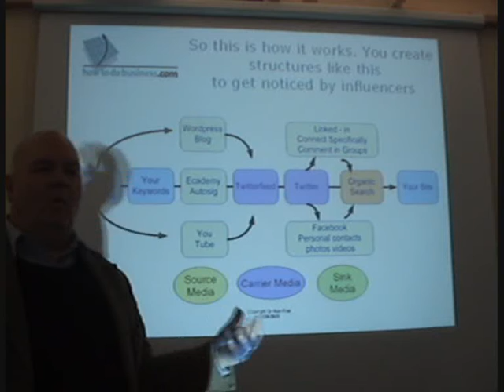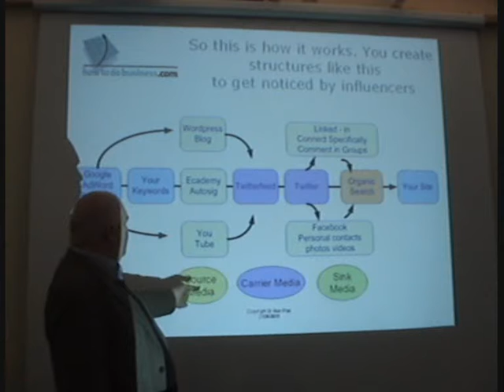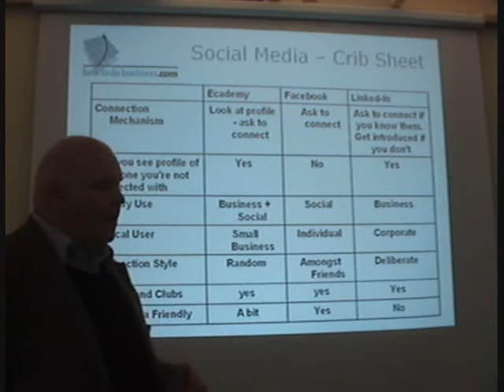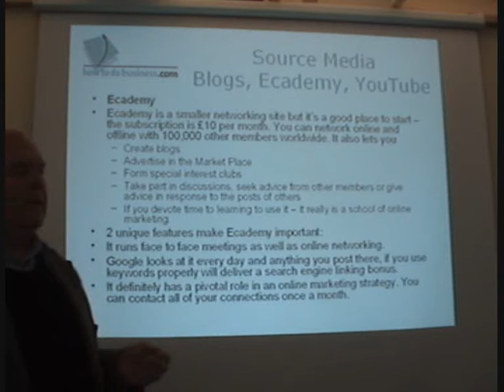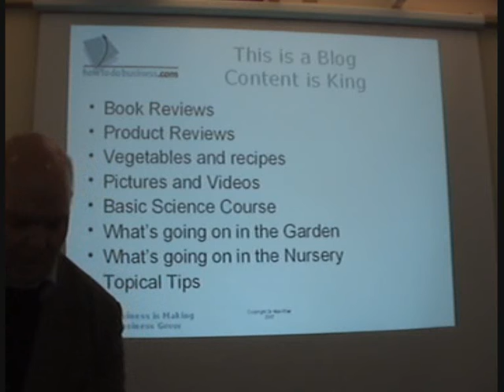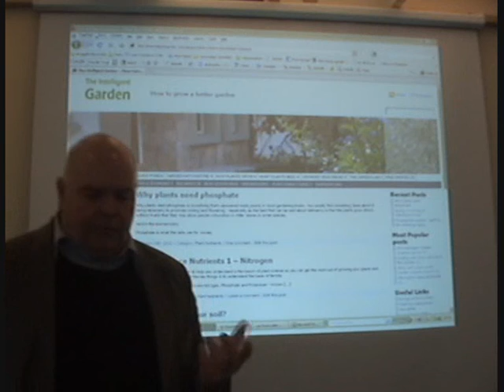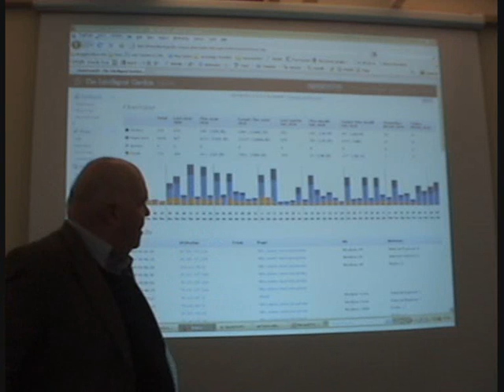Using Social Media to promote the Intelligent Garden.wmv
How we used social media to promote the intelligent garden. This bit's a review of Ecademy, Linked-in, Facebook and Twitter and how you can get the to work together to drive traffic